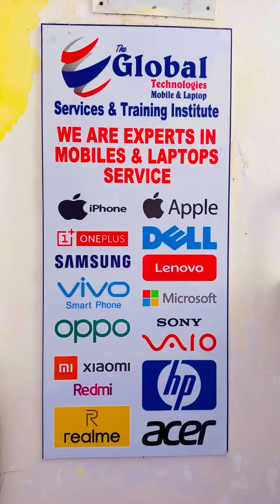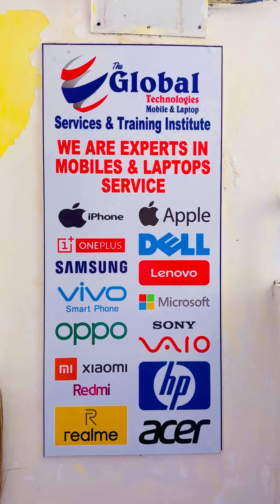Earn More monkey with Own Business